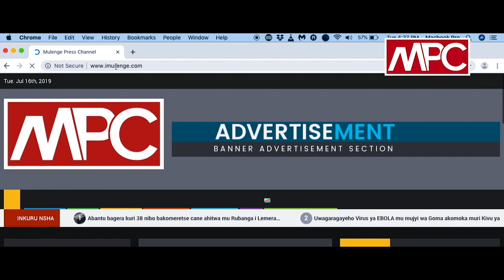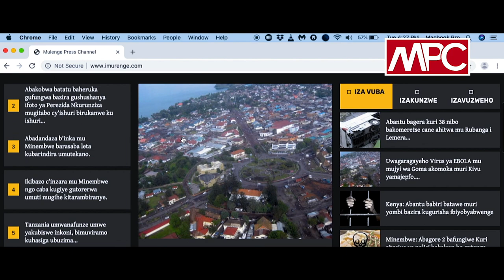Inka zirapfa umusubirizo mu Minembwe kubera kubura amasuhuriro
Bigirimwami ati: "Inka zaranyazwe kandi n'izasigaye zabuze ubwatsi"